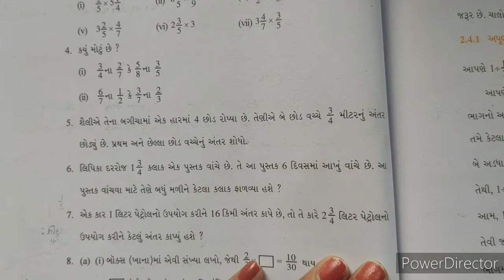STD 07 MATHS CH 02 PART 05